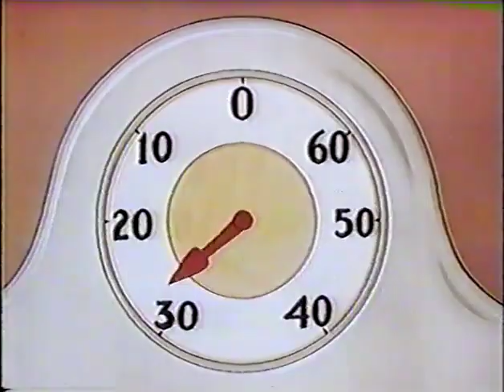🌸 Blossoming Nostalgia: Tarts and Flowers 1950's Animated Charm! 🕰️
Embark on a whimsical journey with "Tarts and Flowers 1950," a vintage animated treasure that brings the magic of springtime to life. 📽️🌼

Plot:
Delve into the enchanting tale where our animated characters explore the delightful world of Tarts and Flowers, unraveling a story filled with blooming friendships and colorful adventures. Rediscover the joy of spring in this timeless masterpiece. 🌷🌟

Description:
Immerse yourself in the vibrant hues and animated brilliance of "Tarts and Flowers 1950." Let the nostalgic charm of this floral fantasy transport you to a bygone era, where every frame is a canvas of springtime bliss. 🎨🚀

Experience the beauty of friendship and the timeless allure of nature, where laughter blooms like petals. 🌺🌟

Uncover the treasure trove of hashtags and emojis, blooming in harmony with the magic of "Tarts and Flowers 1950." Click your way into a world of vintage floral delight! 🚀📺